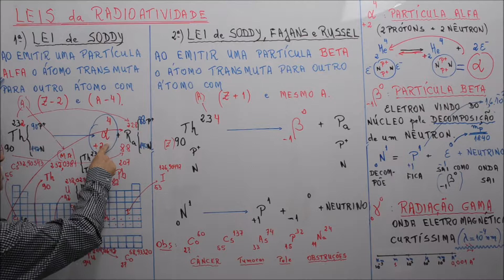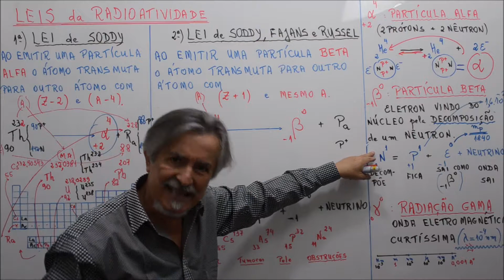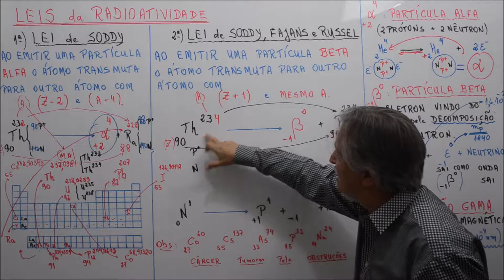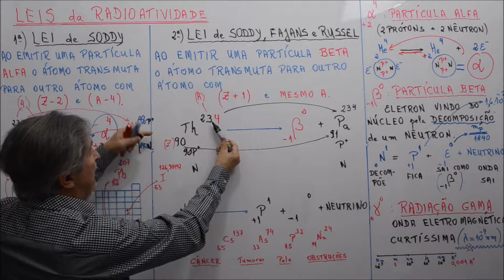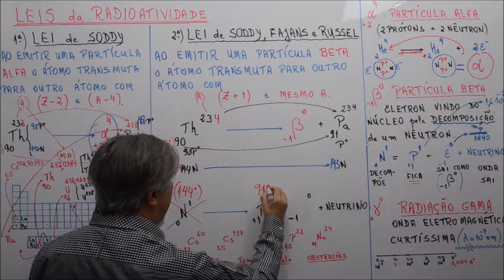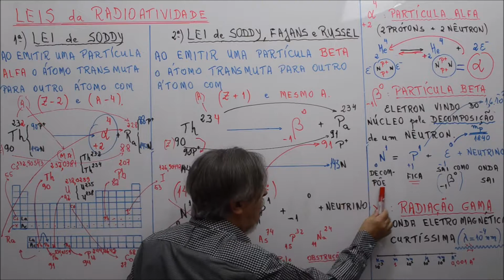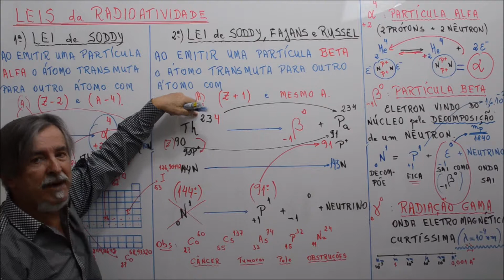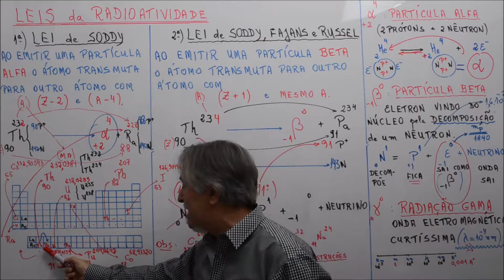Aula 346.3 - Transmutação dos Átomos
Diante da concreta ameaça Norte Coreana ao Globo Terrestre, estamos estudando o que pode levar à Guerra Nuclear.
Aqui as aulas são para todos, Alceudispor!
Escolha o que você quer ver, quantas vezes quiser, do 8o Ano à Universidade!